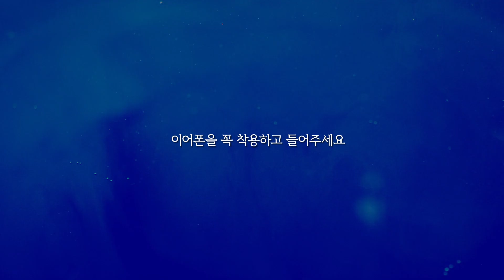ASMR 페이스차트｜GOOD BYE 2020, 조금은 쓸쓸했던 한 해💧｜HAPPY NEW YEAR💟｜COSMETICS PAINTING ASMR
2020년, 조금은 쓸쓸하고 우울했던 한 해
평범한 지난 날의 일상이 그리운 요즘...💧
2021년에는 평범한 일상으로 돌아와 행복한 일만 가득하길💗

GOOD BYE 2020, HAPPY NEW YEAR!